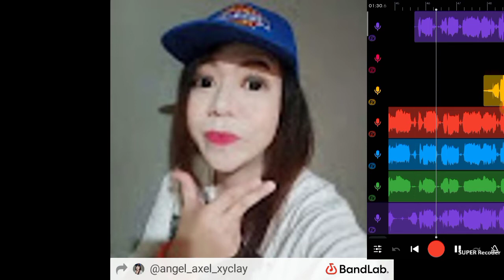Fallin' Alicia Keys || Cover by Angel Axel Xyclay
Main Vocal : Angel Axel Xyclay
Background/Choir Vocals : All Vocals Arranged By Angel Axel Xyclay (except the minus one)
Vocals Were Recorded Using The BandLab Apps
Fallin' Minus One/Karaoke : Stingray Karaoke Channel